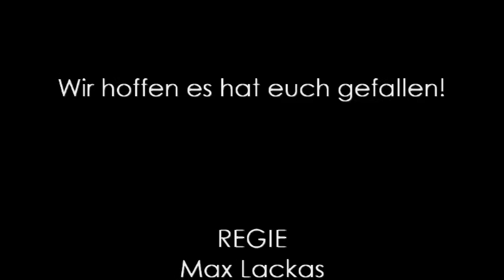Golden Nose Abspann und Dank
Der Titel beschreibt alles...